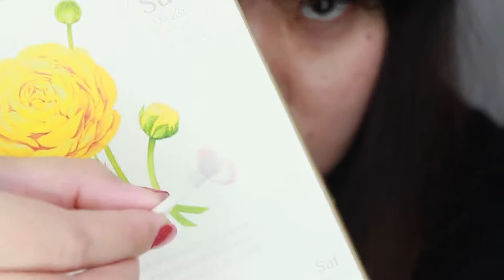【兔狸】淘宝购物新品体验——彩妆篇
开箱开出来的那些彩妆品上脸效果如何呢？